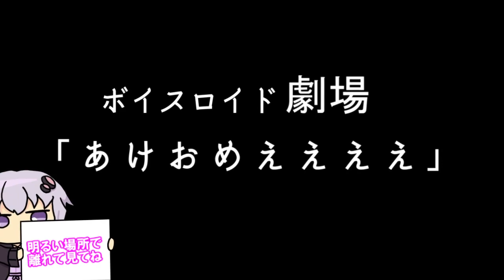【ゆかり先生劇場】ショートコント『あけおめえええ！！』（VOICEROID劇場）